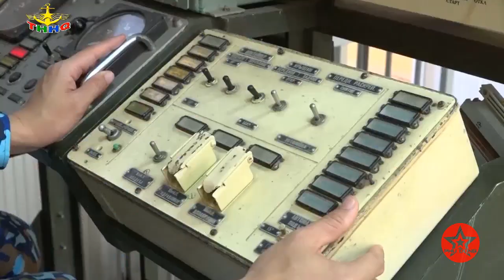Tên lửa bờ Việt Nam sẵn sàng tiêu diệt tàu chiến địch xâm phạm chủ quyền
[Video] Tên lửa bờ Việt Nam luôn sẵn sàng tiêu diệt tàu chiến địch xâm phạm chủ quyền

Phù Đổng là kênh Youtube chia sẻ và cập nhật video clip chân thực, nhanh và đầy đủ nhất các sự kiện Quân sự, Quốc phòng, tin tức Quân đội nhân Việt Nam, Hải quân nhân dân Việt Nam. Bản quyền thuộc về kênh truyền hình Quốc Phòng Việt Nam.